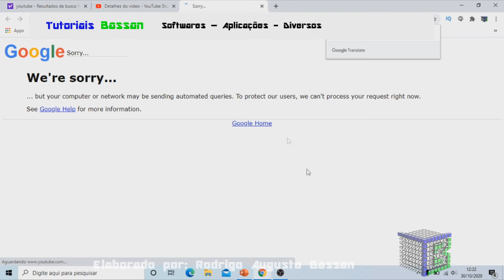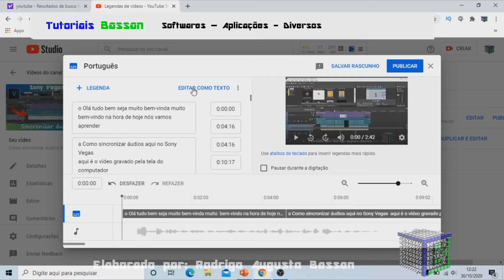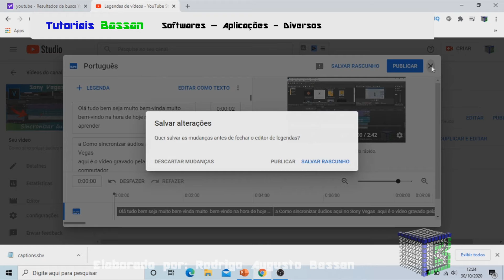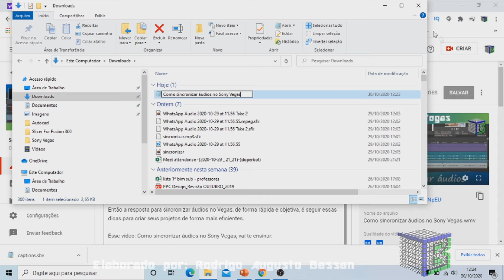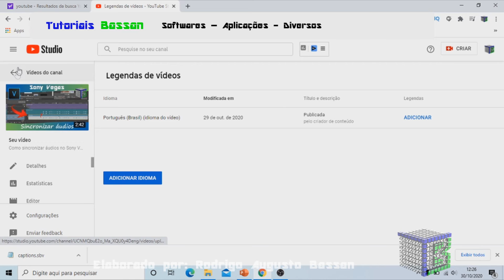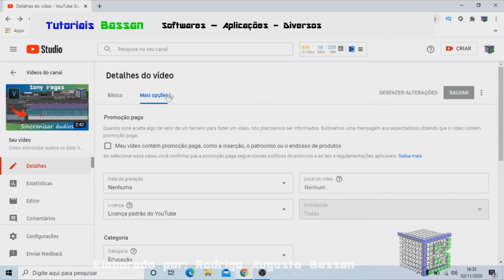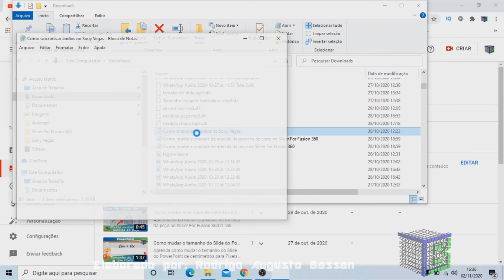Como colocar e editar legendas no Youtube após a Nova Atualização de 28_10_2020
Necessita de colocar legenda no Youtube?
A partir de 28 de setembro de 2020, o Youtube sofreu mudanças na forma de inserir legenda nos vídeos, trazendo uma nova forma de legendar os vídeos, após a atualização.
De fato, com o vídeo legendado fica mais acessível para todos.
Então a resposta de como colocar e editar legendas no Youtube de forma rápida e objetiva, é seguir essas dicas.
Esse vídeo: Como colocar e editar legendas no Youtube após a Nova Atualização de 28_ 10_2020, vai te ensinar:

• Legendar vídeos no Youtube;
• Substituir legendas no Youtube;
• Editar legenda no youtube;
• Como subir legendas no youtube;
• Upload de legenda no youtube;
• Download de legendas no youtube;
• Excluir legendas no youtube;
• Apagar legendas no youtube.

Caso não encontrar no seu perfil os ícones mostrados neste tutorial, gentileza assistir este vídeo: Onde editar legenda no Youtube em 2021

Link de como exportar projeto do Slicer For Fusion 360 para o Solidworks com a extensão .STL

Forte abraço!